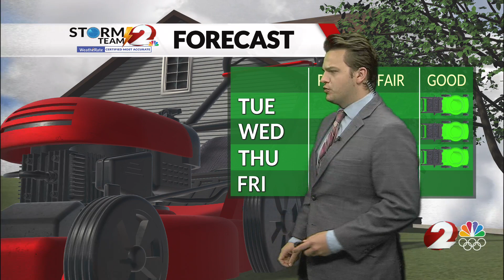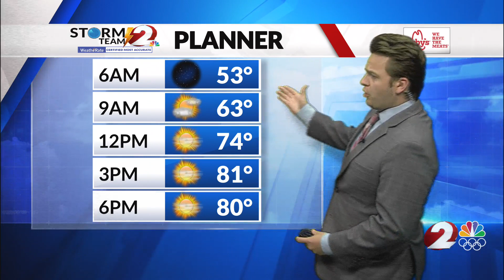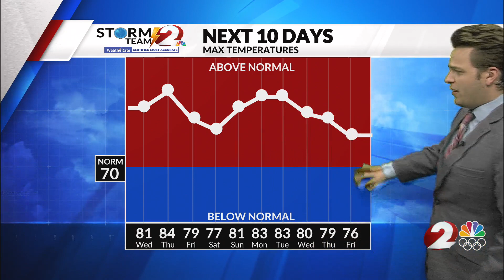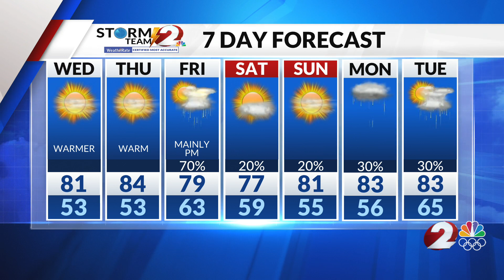Today's Miami Valley Forecast: 4/30/24